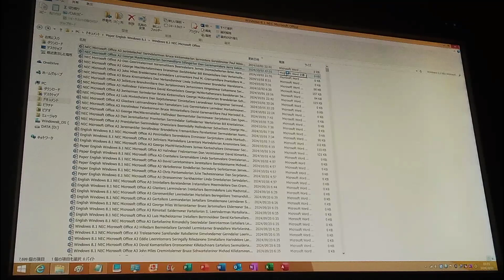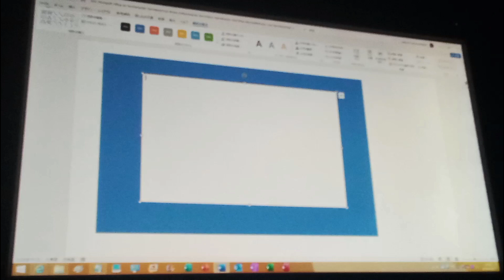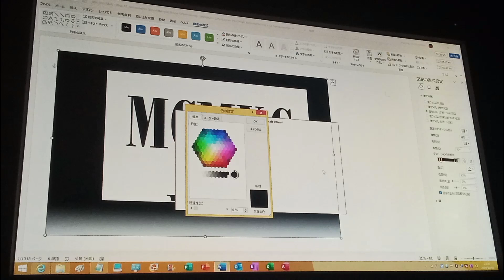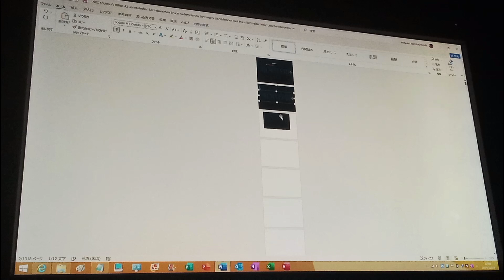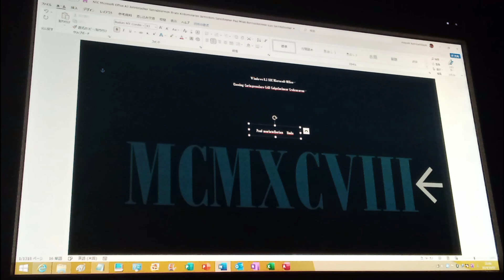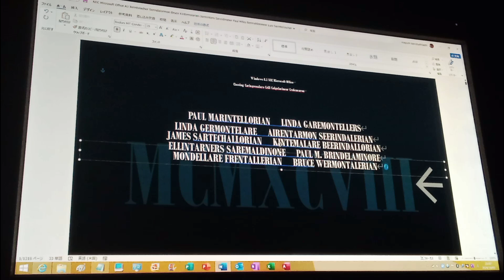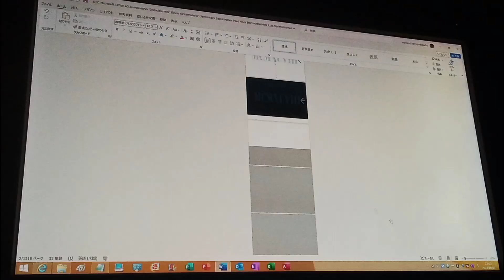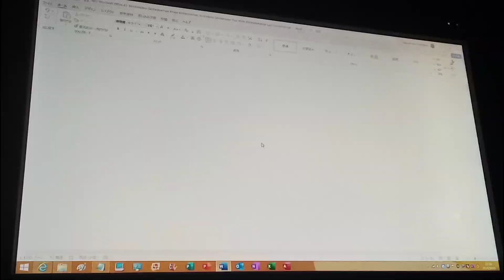NMO A3 JK LM NE DF (1998, Moldanine Blarminters in Omellanters) P1